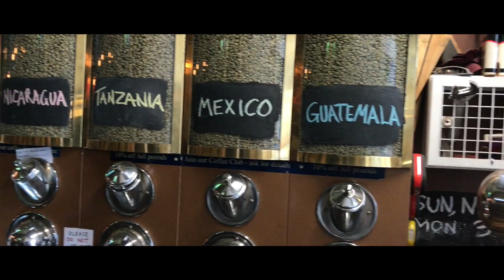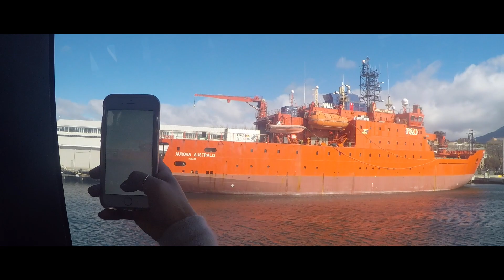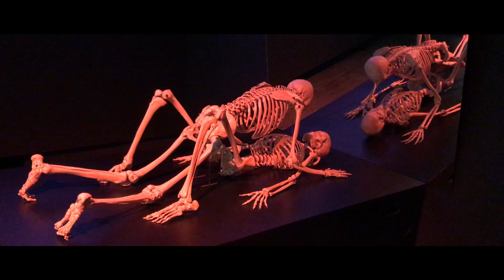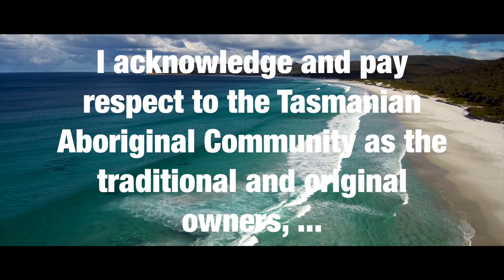Tasmania 2017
Dobson-Wong Williams Take Van Diemen's Land in spectacular fashion!

A whirlwind, 7 day tour of the little furry bit at the bottom of Australia - Tasmania.

Launceston
Kempton
Hobart
Seaport
Coles Bay
Freycinet

Joakim Karud - Looking To The Sky (ft. Peter Kuli & Kasey Andre)

*No National Parks or Public Lands were harmed by any drones at any time